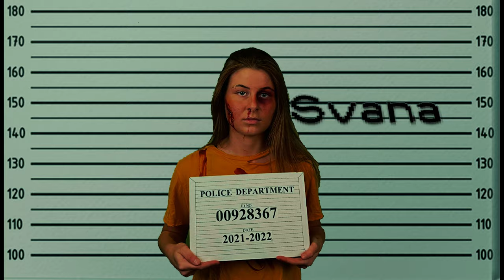StemMA kynningarmyndband 2021-2022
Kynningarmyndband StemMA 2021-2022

Meðlimir:
Amelía Ýr Sigurðardóttir
Ásta Lilja Gísladóttir
Birta Karen Axelsdóttir
Elva Ragnheiður Baldursdóttir
Heiðbrá Björgvinsdóttir
Kolbrún Perla Þórhallsdóttir
Lára Hlín Svavarsdóttir
Margrét Embla Reynisdóttir
Sara Ragnheiður Kristjánsdóttir
Svanhildur Marín Valdimarsdóttir
Thelma Rut Kristinsdóttir